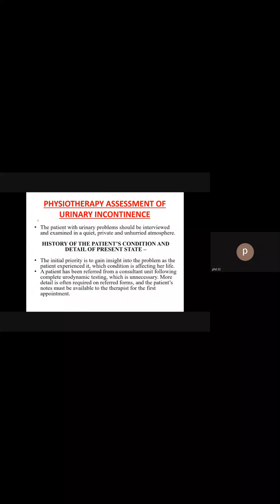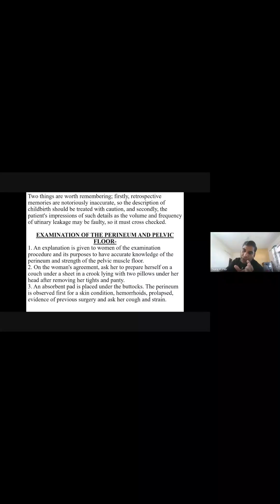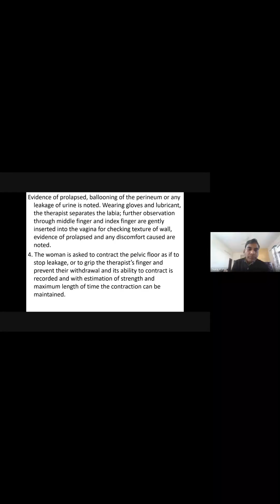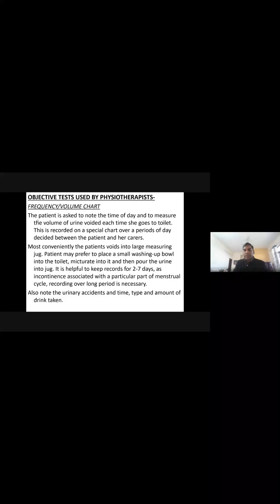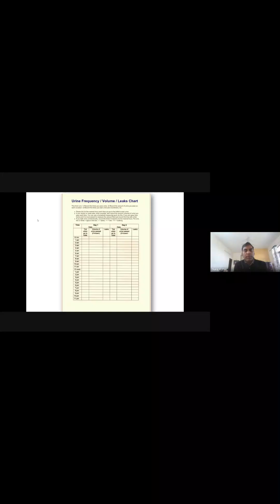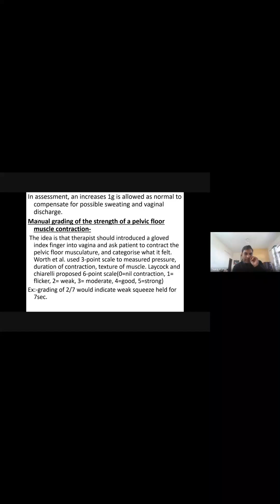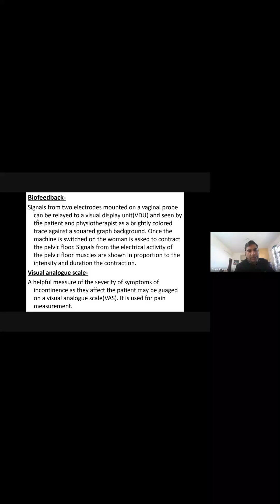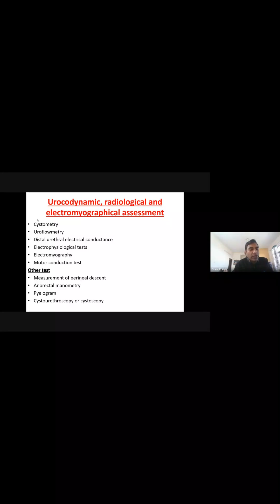Physiotherapy Assessment In Urinary Incontinence | Dr. Suraj Kumar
In this video Dr. Suraj Kumar explaining what urinary incontinence is and discussing the different types and potential causes of this condition. Understanding the underlying factors is crucial for effective assessment and treatment.

If you or someone you know is experiencing urinary incontinence, we highly recommend consulting a qualified healthcare professional, such as a physiotherapist or urologist, for a thorough assessment and personalized treatment.

Don't let urinary incontinence hold you back! Watch this video and empower yourself with the knowledge to take control of your health.